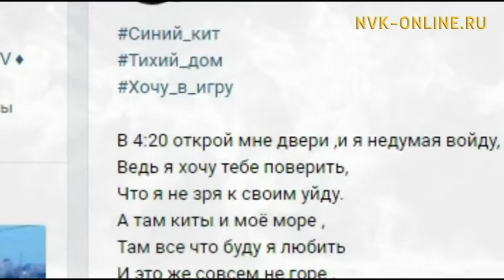Куһаҕан түмүктээх социальнай ситим оонньууларыттан оҕону хайдах өрөһүйэбит?